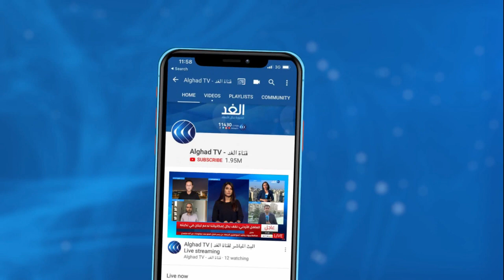هيئة مقاومة الجدار والاستيطان تدعو لمسيرة بقرية كفر قدوم لإحياء ذكرة انتفاضة الأقصى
اعتبر وزير الخارجية الأمريكي مايك بومبيو أن الدول الأوروبية لها دور أساسي في دعم عملية السلام بالشرق الأوسط.

وفي حديث لصحيفة لا ريبوبليكا الإيطالية، أعرب بومبيو عن أمله في أن ينضم الفلسطينيون إلى الولايات المتحدة ويلتزموا بمفاوضات جادة مع إسرائيل، مشددا على ضرورة التزام الفلسطينيين بالحوار. ورأى الوزير الأمريكي أن للزعماء الأوروبيين دورا استراتيجيا أيضا في كبح إيران التي وصفها بأنها لا تزال تمثل أكبر قوة لزعزعة الاستقرار في المنطقة بأسرها.

المزيد من التفاصيل مع مراسل الغد خالد بدير.